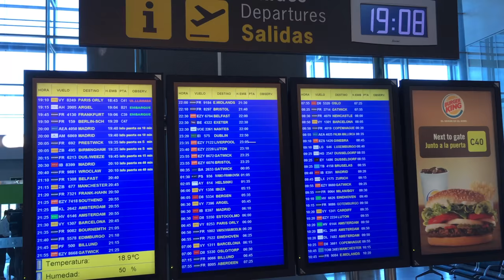COLOSSEUM - SHORT TOUR - ROME ITALY - 4K TRAVEL GUIDE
LOVE YOU XXX  MANY THANKS

You'll probably never forget your first glimpse of the Colosseum (Colosseo), one of the world's most famous buildings. As you get to know Rome, the huge arena may slide down your list of Rome priorities, but its initial impact is overwhelming.
The building, also known as the Flavian Amphitheatre, received its more common name from a giant statue, or colossus, of Nero, which stood close to the spot. Designed to replace the excesses of Nero's unpopular Domus Aurea (or Golden House), the Colosseum was begun by Vespasian and inaugurated after his death in 79AD by his son Titus. Up to 50,000 spectators enjoyed immense gladiatorial shows of death and violence. They entered through numbered arches - the Roman numerals above the entrances are still visible in places. Later the Colosseum was denuded by popes who wanted to use its marble elsewhere; it was also damaged by an earthquake.
Over the road from the Colosseum, next to Via San Giovanni in
All sights in rome:
termini station, basilica of santa maria maggiore, colosseum, colosseo, ancient Rome,
circo massimo, circus maximus, vaticano, fontana di trevi,
piazza di spagna, historic center rome, pompeii, national archaeological museum of pompeii,
colosseum underground tour, arch of constantine, piazza del popolo, spanish steps, trinita dei monti church, piazza colonna, hadrian’s villa, villa d’este, churches of france, church of st. louis of the french, museo nazionale di castel sant'angelo, museo nazionale di castel, sant'angelo,
what to do in rome italy, sightseeing rome.
What to do in Rome
What to see in Rome
What to eat in Rome?
What is the best pizza in Rome
What to do in Rome on a city-break
What to do in Rome for 1 weekend
Where to eat in Rome
Where to stay in Rome